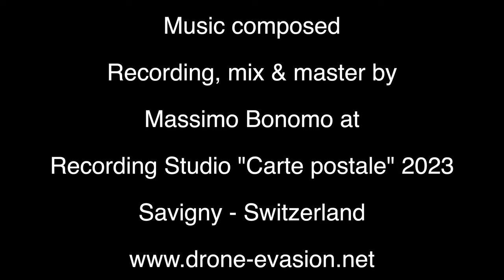Luzern ♯1 - Littau - Suisse - 4 4 2021 - Mavic Pro 4K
Luzern ♯1 -  Littau - Suisse -  4 4 2021
Capture editing & clip
Music composed Recording, mix & master by
Massimo Bonomo at Recording Studio "Carte postale" 2020
Savigny - Switzerland